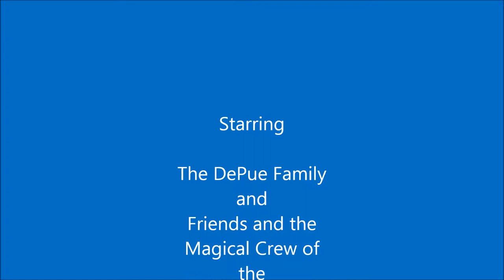Disney Fantasy Halloween on the High Seas September 23, 2017